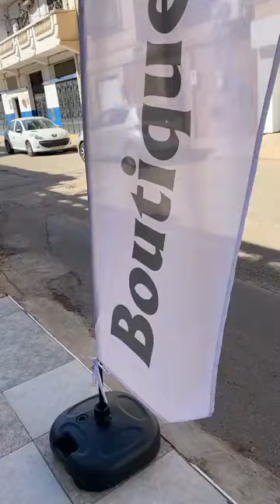BOUTIQUE SR ORAN يوفر لكم ملابس الصيف و الاحدية لاطفالكم باحلى و اجمل الماركات الاروبية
جديد في محل الملابس الصيفية  للاطفال أحذية صنادل الصيفى باثمنة مناسبة جدا و الحقائب النسائية  يوفر لكم ملابس الصيف لأطفالكم من أشهر الماركات الاوروبية ⬇️BOUTIQUE SR ORAN
مرحباً بكم 🌹🌹🎊🎊⬇️⬇️
Rue nachet abdelkader maraval les environs de la pharmacie hai
، يمكنكم إستعمالGoogle map.
🚨Pritop Vetement  pour tous🔥جولة كاملة لجديد محلات بريتوب لملابس الكبار و الصغار و ايضا لملابس البحر
Visite du Centre Commercial PALAIS_D'OR de Vaisselles et Deco et PLEINS DE NOUVEAUTÉS avec les prix
جولة في محل لبيع الجلابات عند رزقي جلابة والجديد في جلابة 2022 تشكيلة رائعة اناقة و همة
indumentis oran🔥 في محل انديمونتيس ملابس نسائية جميلة موديلات غاية في الأناقة و الشياكة صيفية للنساء
Le defroisseur a vapeur 💯المكواة البخارية للملابس المطلوبة في فرع حفيظ  الرحاية بني مسوس سيدي يوسف
PRITOP ملابس البحر ⛱ موديلات متنوعة وألوان رائعة للنساء و الاطفال و الرجال اكسيسوارات للصطياف في محل
اسعار رلئعة في غرف النوم رواحوو كامل تشوفووو معايا ✅Meuble en promotion✅ palais d'or oran chambre
ملابس الصيف🌊 في محلات لوك Look☀️ عروض خيالية تخفيضات لا تفوت ملابس مع الأسعار التوصيل لجميع الولايات
Articles enfants et bébés a 200 Dz boutique Pritop Point du jour/ 200 ملابس للأطفال في محل بريتوب دج